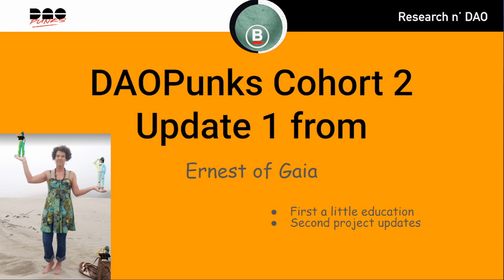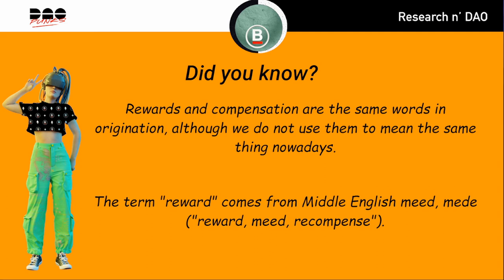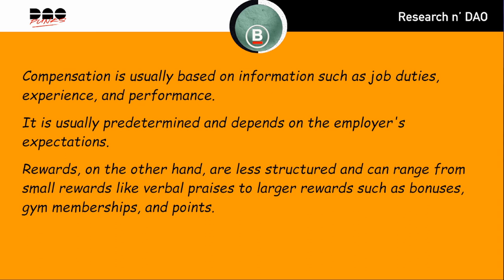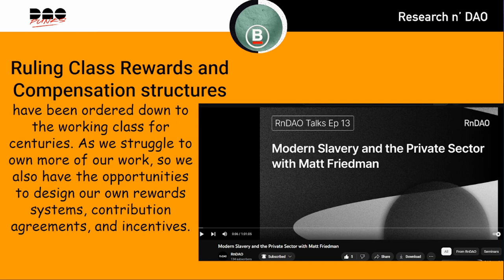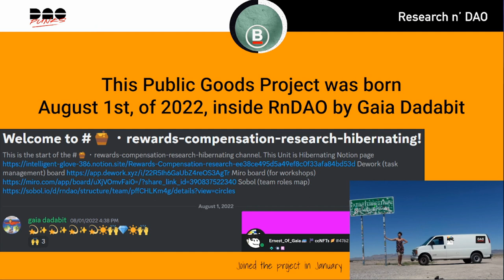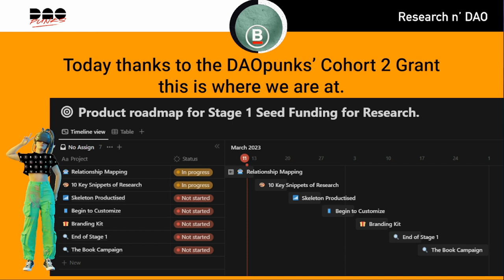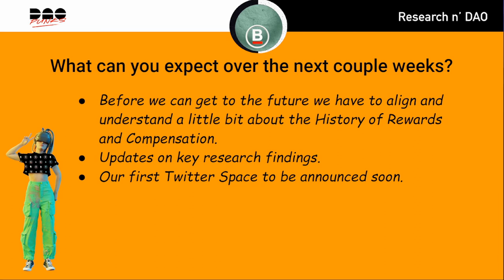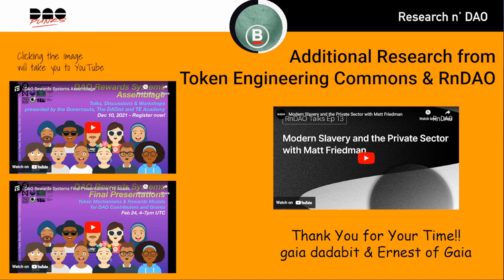DAOPunk Cohort 2: Update 1 from Ernest of Gaia & Gaia Dadabit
This video is part of a larger blog post about the macro view of our Public Goods Research into rewards, compensation, & incentives in web 3 environments. This video is the first in a weekly Sunday series and was funded by the cohort 2 DAOPunks grant and is part of Stage 1 of this Public Goods Project.

The blog post is hosted on Paragraph. What Follows in the blog post is the Permaculture Design for the long term project to help organizations in web 3 understand human behaviour in regards to rewards, compensation & incentives.

Thumbs up and help raise awareness of educational web 3 content from BanklessDAO Education Department, Ed3 DAO, and others.

Claim a free membership from me and follow me anywhere on the web! via@unlockProtocol

Collecting this NFT supports my ability to spend time collaborating and contributing to this research and other projects visible on my

Thanks for supporting my work and sharing my content. Thanks to trewkat.lens and thinkdecade.lens, the two most passionate, wise, and kind folk I have the pleasure of knowing in the web 3 universe.